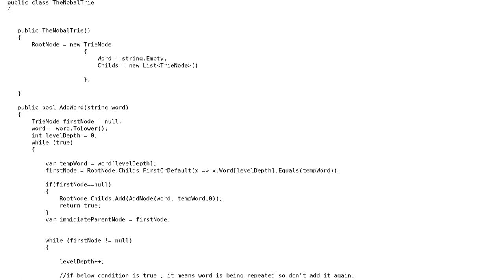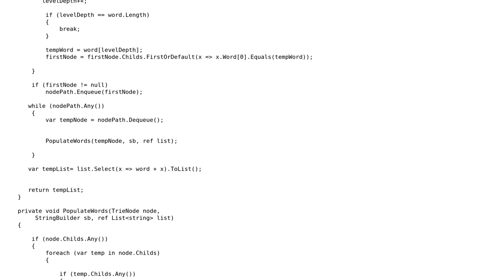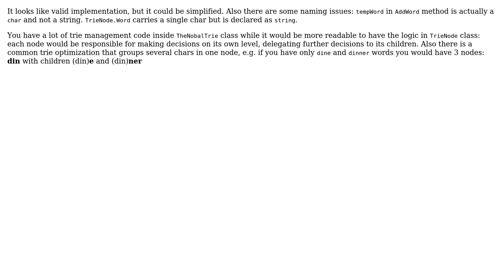Code Review: Is this a valid implementation of trie Data structure?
With thanks & praise to God, and with thanks to the many people who have made this project possible! You are responsible for your own actions.